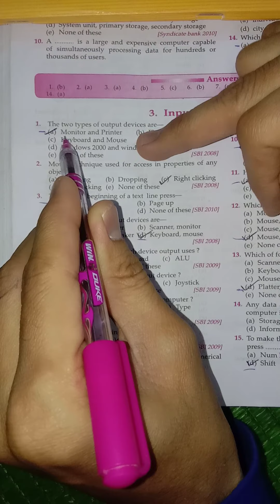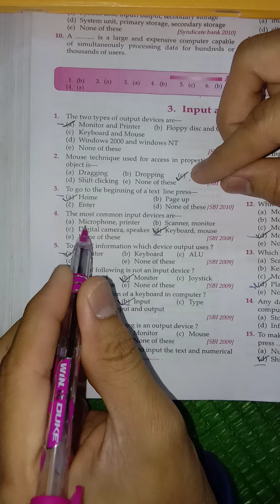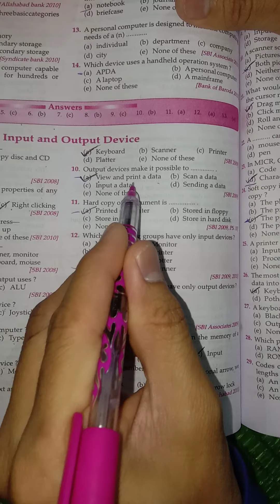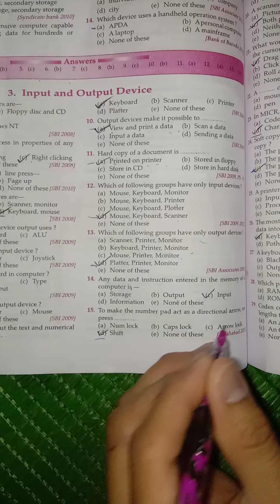General knowledge mcq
Details explanation by nadir akhtar sir about general knowledge video captured by alimuddin